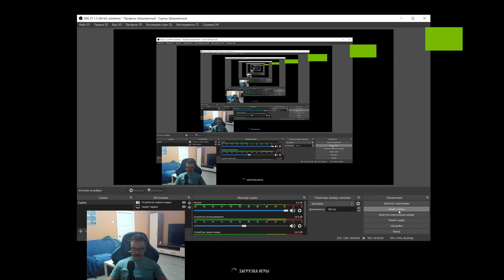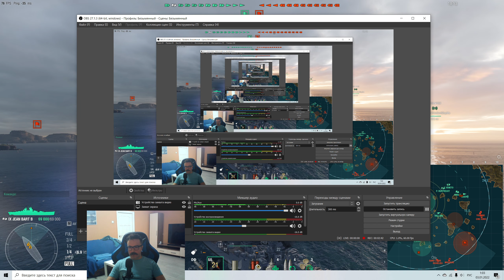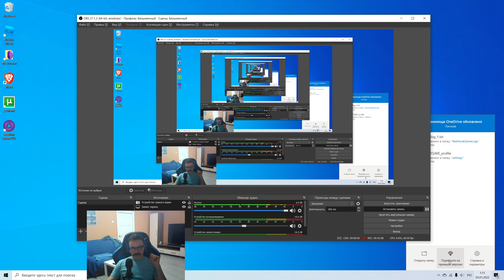WOWS: Jean Bart 04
Новая тактика на "Жан Баре"